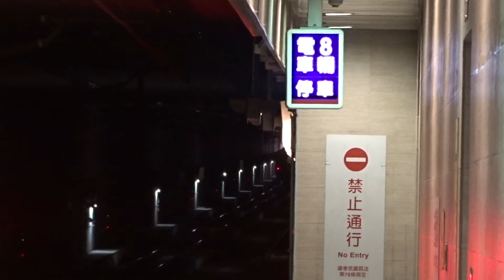2019-08-25 左營(舊城)車站環島觀光莒光2月台通過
觀光莒光  2次  順行環島  經山線  臺北開往臺北